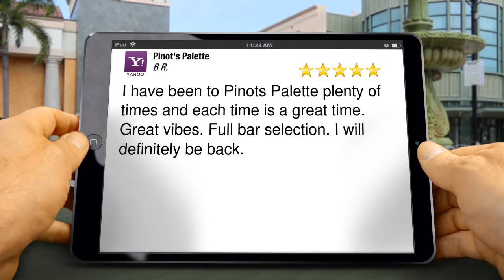Pinot's Palette Chicago Excellent Five Star Review by B R.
New Rating

I have been to Pinots Palette plenty of times and each time is a great time. Great vibes. Full bar selection. I will definitely be back.

Pinot's Palette
2768 N Milwaukee Ave
Chicago IL
60647